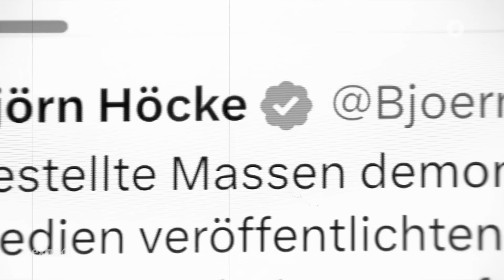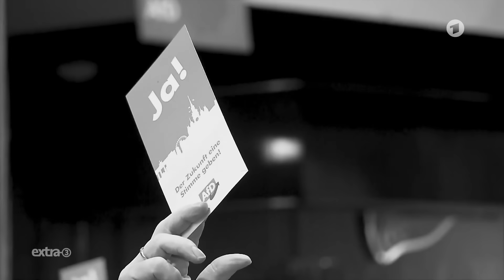AfD tönende Wochenschau (5): Bestellte Massen | extra 3 | NDR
Weitere Themen wie die Gefahren von Deepfakes oder der Alters(wahl)kampf zwischen Joe Biden und Donald Trump in der ganzen Folge extra 3. Nur einen Klick entfernt, exklusiv in der ARD Mediathek

Intrigen, Machtkämpfe und skurrile Enthüllungen. Während die Partei um ihre Position ringt, entlarven sie angeblich orchestrierte Demonstrationen und geben pikante Einblicke in ihre Gedankenwelt. Wird die Wahrheit ans Licht kommen?

Autor*in: Tobias Döll